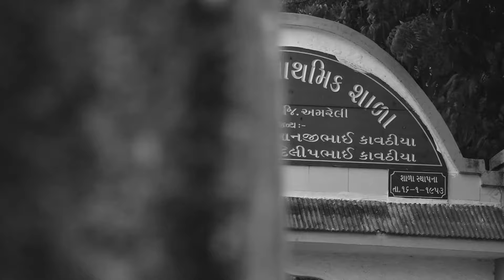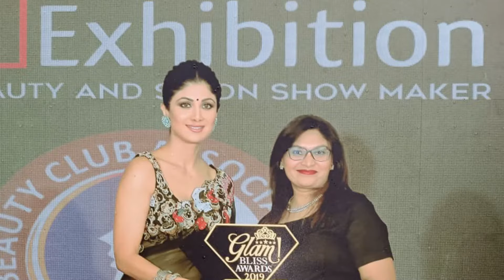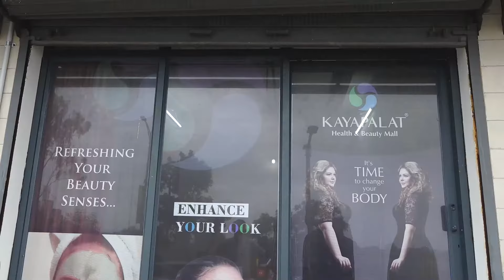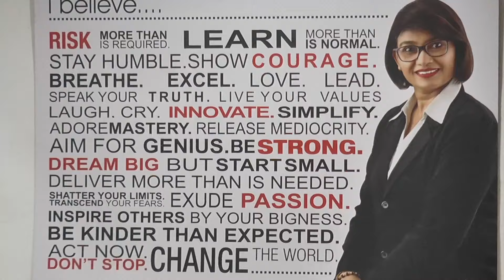Documentry Of ANJU PADALIYA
My name is Anju Padaliya.

This is the video which include my whole life, and all the achievements I had till today.
Today I owned a company name KAYAPALAT. In which we are providing Employment to women with the natural products of MUD.
By profession I am Naturopathy Doctor.
I am really proud of my self and blessed to have such a big team.